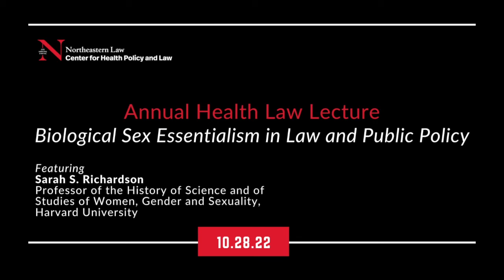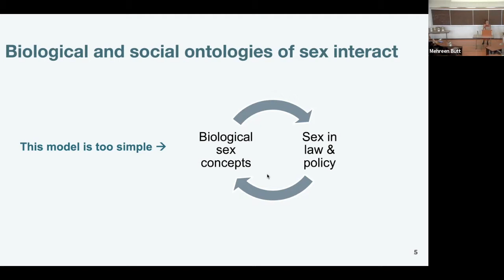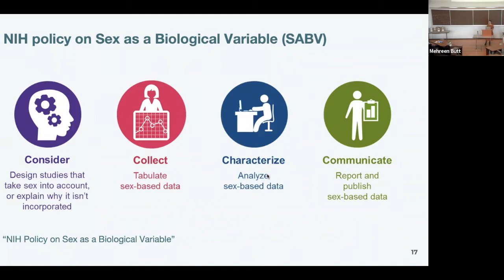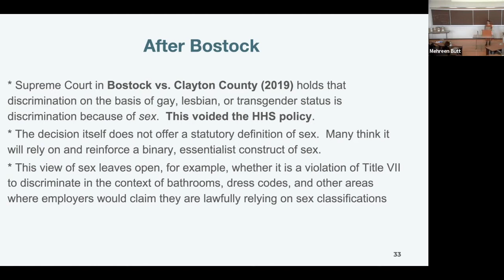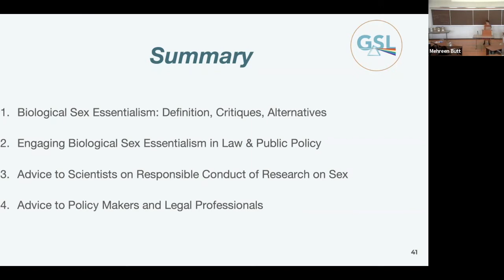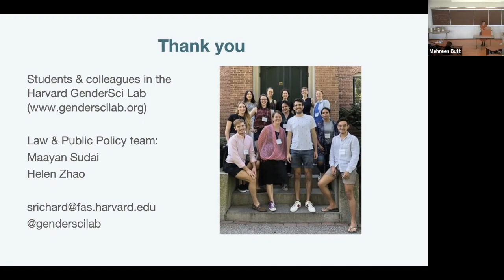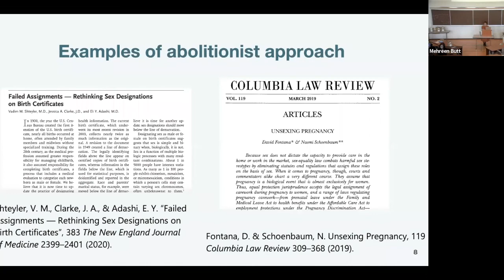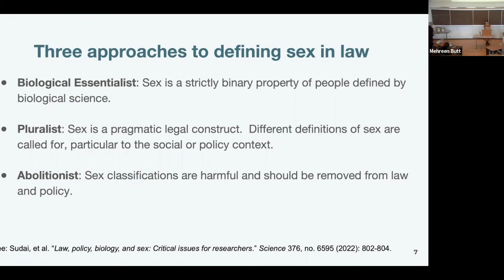Center for Health Policy and Law Annual Lecture 2022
Biological Sex Essentialism in Law and Public Policy

The Center for Health Policy and Law’s 2022 lecture was delivered by Professor Sarah S. Richardson, a member of the faculty at Harvard University. An expert in the history and philosophy of the sciences of sex, gender, sexuality and reproduction, she also writes and teaches about race and science, history and philosophy of biology, feminist epistemology and philosophy of science, and the social dimensions of scientific knowledge. Her most recent book is The Maternal Imprint: The Contested Science of Maternal-Fetal Effects.